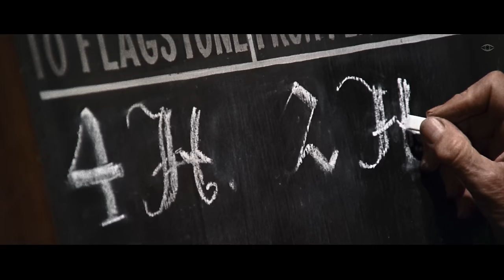Once Upon a Time in the West trailer. Light film version.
Once Upon a Time in the West is a 1968 epic Spaghetti Western film co-written and directed by Sergio Leone.

Starring:
Claudia Cardinale
Henry Fonda
Jason Robards
Charles Bronson
Gabriele Ferzetti
Woody Strode
Jack Elam
Lionel Stander
Paolo Stoppa
Frank Wolff
Keenan Wynn

Soundtrack by Ennio Morricone

This channel for extended movie trailers. Only original movie language. Only original movie sountrack. Edited by NOSFEU for not commercial use. It's just my creativity.